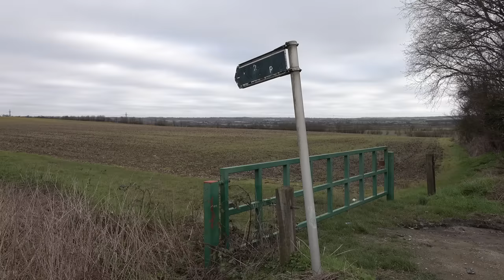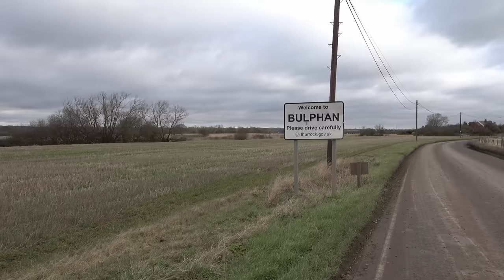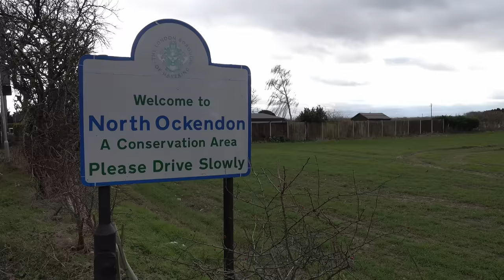London's STRANGE Easternmost Point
What is the most easterly part of London? In this video we take a tour of the exact area, and explore the history of how London itself came to be the size it is. We also take a look at what constitutes the borders of London, how it ties in with Essex and other neighbouring counties, and finally what the surrounding settlements look like.

All footage is my own, and originates from my flagship channel, 4K Explorer, which you can check out